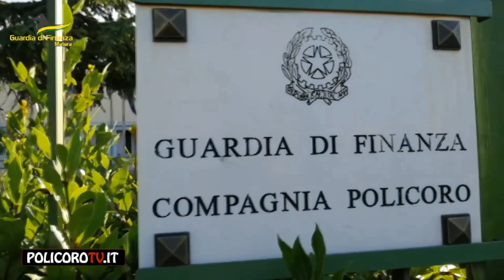OPERAZIONE ANTIMAFIA: ASSOCIAZIONE A DELINQUERE, PECULATO E RICICLAGGIO NEL MATERANO